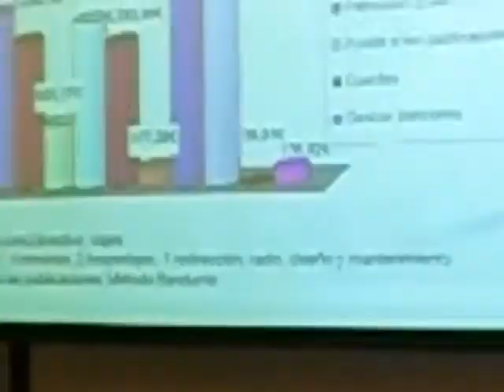XII ASAMBLEA GENERAL ORDINARIA de la FEGIP (Parte II/XII)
XII ASAMBLEA GENERAL ORDINARIA de la FEGIP celebrado en Valladolid el 18 de Abril de 2009.

Está grabado sin trípode por lo que la imagen se mueve mucho.